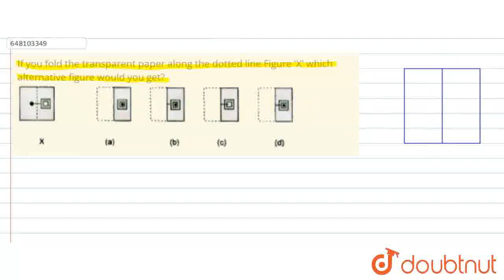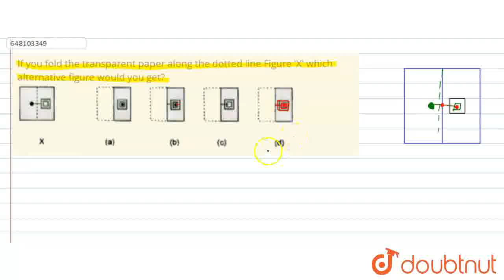If you fold the transparent paper along the dotted line Figure \'X\' which alternative figure wo...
If you fold the transparent paper along the dotted line Figure \'X\' which alternative figure would you get?
Class: 6
Subject: REASONING
Chapter: PAPER - MATHEMATICS, GK, LANGUAGE AND INTELLIGENCE TEST
Board:CBSE

👉 Have Any Query? Ask Us.

Our Telegram Pages:
class 6
6 class ka math syllabus